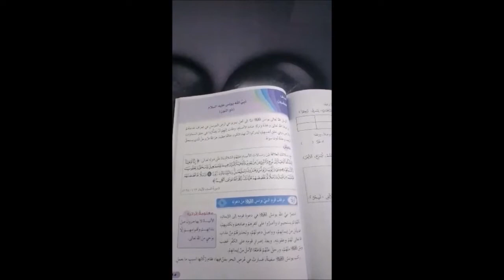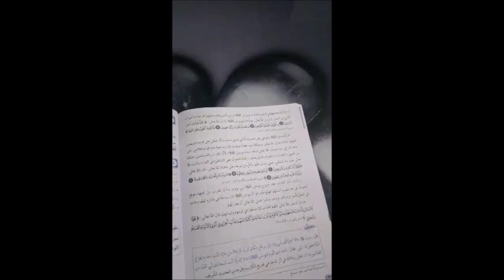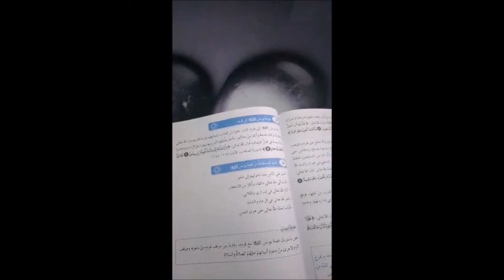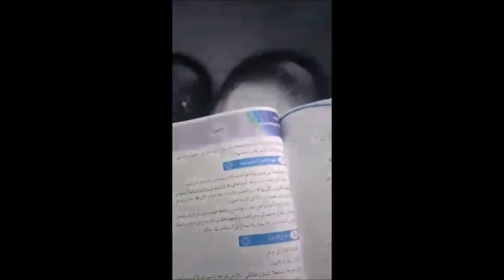الاربعاء- الحصة الثانية - التاسع - التربية الاسلامية - الدرس العشرون- نبي الله يونس عليه السلام